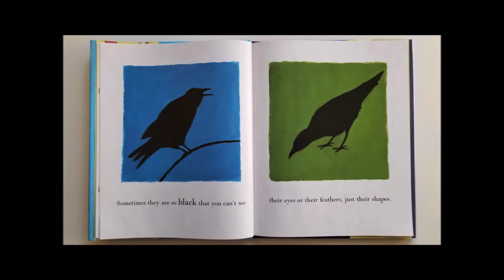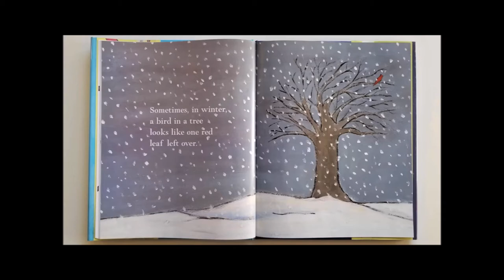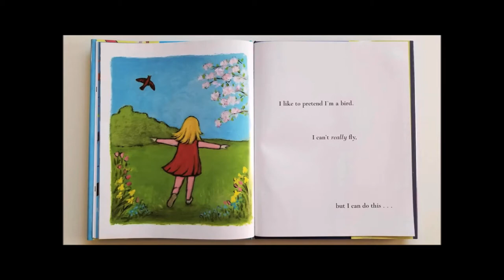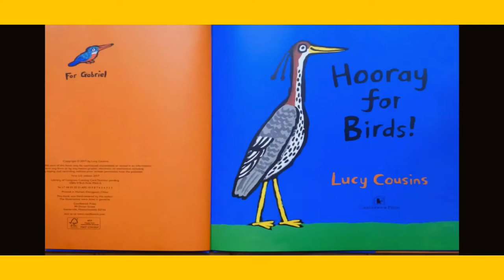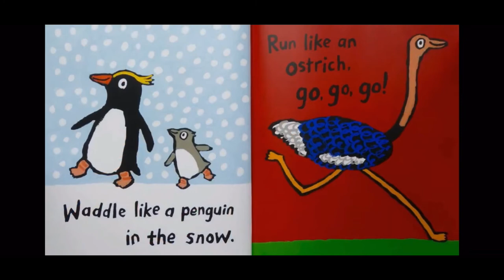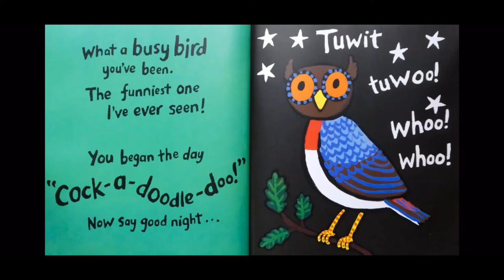Tweet Tweet!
Today's video was created by Alicia and filmed at John English.

Do you hear the nice chirping outside? Join us in learning about the many different types of birds that exist in our world, along with some fun bird activities and crafts!

Books: “BIRDS” by Kevin Henkes
              “Hooray For Birds” by Lucy Cousins